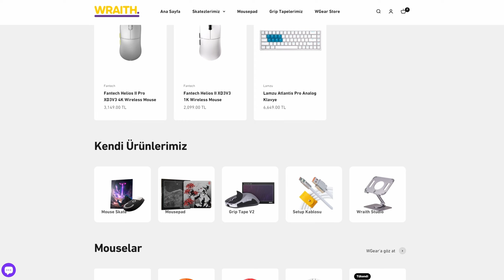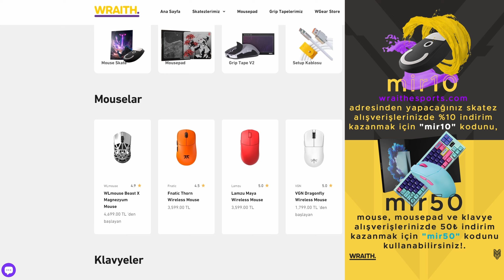Öğretici Tadında Pompik Guys!...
"mir10" kodu ile skatezlerde %10, "mir50" kodu ile mouse, mousepad, klavye ve diğer alışverişlerde 50₺ indirim ▶️🔗

 Selam ben Mirliva, 20 yıldan fazladır FPS oyunları oynarım ancak Battlefield serisinin gönlümde yeri ayrıdır. Aynı zamanda oyuncu ekipmanlarına da ilgim vardır. Bugüne kadar 50'den fazla mouse ve onlarca farklı oyuncu ekipmanı denedim. Oyun videolarının yanı sıra bir oyuncu olarak ekipman incelemeleri de yaptığım kanalıma hoş geldiniz. Umarım keyifli vakit geçirirsiniz.